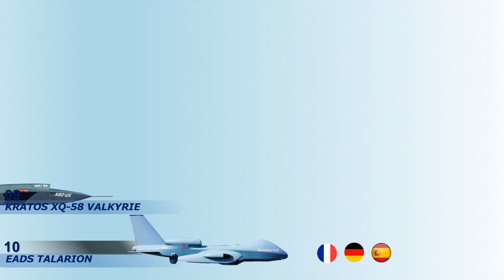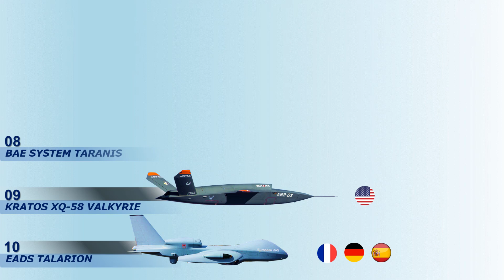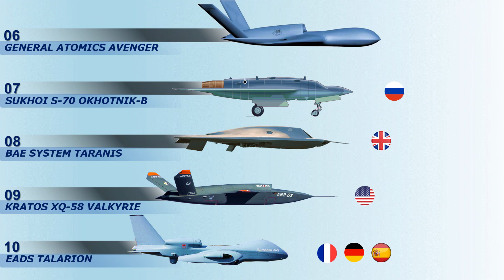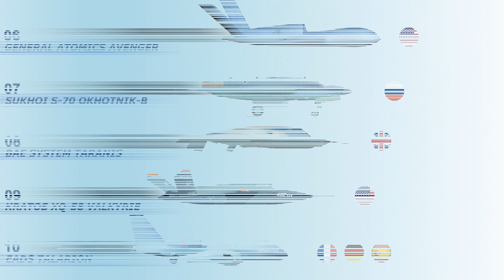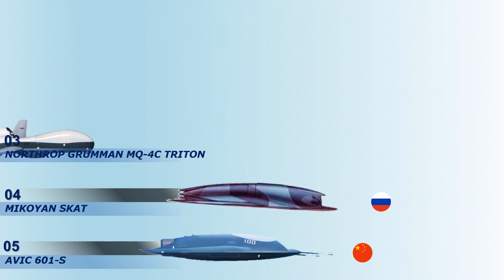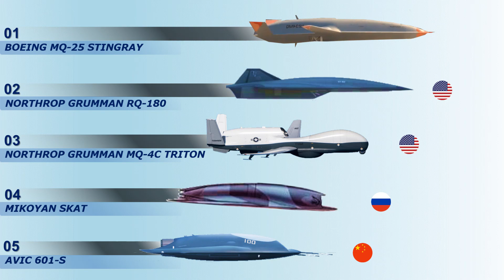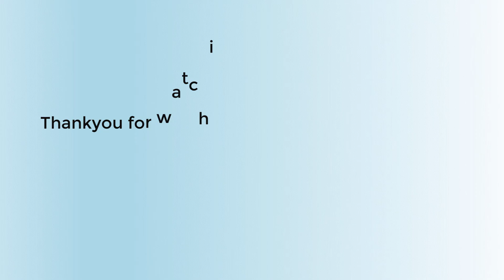10 Upcoming Military Drones Of The World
Video Description:
 An unmanned combat aerial vehicle (UCAV), also known as a combat drone, is an unmanned aerial vehicle (UAV) that usually carries aircraft ordnance such as missiles, ATGMs, and/or bombs and is used for drone strikes.These drones are usually under real-time human control, with varying levels of autonomy.[3] Aircraft of this type have no onboard human pilot. As the operator runs the vehicle from a remote terminal, equipment necessary for a human pilot is not needed, resulting in a lower weight and a smaller size than a manned aircraft. Many countries have operational domestic UCAVs and many more have imported armed drones or have development programs underway

 The reason that few countries spend billions of dollars on military drones is because drones will play a vital role in the resolution of future conflicts and in the replacement of the human pilot. Used as target decoys, for combat missions, research and development and for supervision, drones have been part and parcel of the military forces worldwide. Some sources said that military spending will remain the main driver of drone spending in the coming years. With this, we would like to present you guys the 10 Main underdevelopment Military drones/ 10 Military Drones under Development.